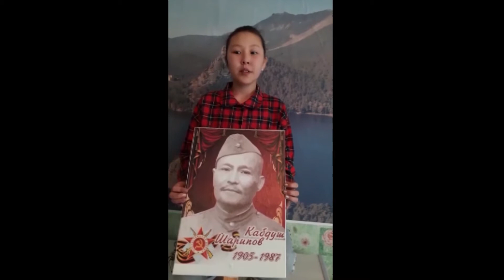Нурушева Айгерим КӨКШЕТАУ Қ. ФМБ НАЗАРБАЕВ ЗИЯТКЕРЛІК МЕКТЕБІНІҢ 6 "С" СЫНЫП ОҚУШЫСЫ